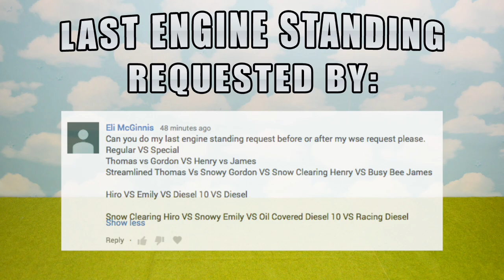Last ENGINE Standing 144: きかんしゃトーマス Thomas Trains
The Last Engine Standing 144 requested by:  Eli McGinnis

Welcome back to the Trainground. This is the Last Engine Standing/Demolition Derby competition number 144. May the strongest train win!